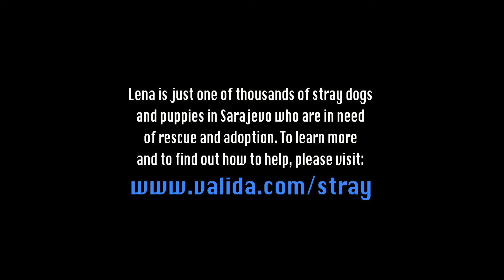Valida - "Stars"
Creative Director/D.O.P - Sandra Bang
Edit - Ribbs (Pomona Dream)
Grading - Sandra Bang
Igman Mountains
featuring Nađa Švrakić
Lena courtesy of Fahrudin Caki Bravo and Anđeo Sarajevo Animal Rescue in Bosnia & Herzegovina
Puppies courtesy of Sanela Kotorić Etterle and Dogs from Gladno Polje Dog Shelter in Sarajevo